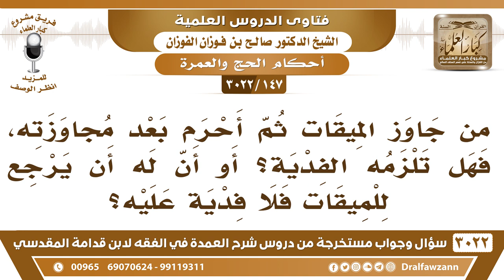[147 -3022] من جاوز الميقات ثم أحرم بعد مجاوزته هل له أنْ يرجع للميقات ولا فدية عليه؟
-"[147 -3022] السؤال: من جاوز الميقات ثم أحرم بعد مجاوزته، فهل تلزمه الفدية؟ أو أنّ له أنْ يرجع للميقات فلا فدية عليه؟
الجواب: الجَوَابُ: إذا أحرم ما ينفعه الرجوع، أما قبل أن يحرم له أنْ يرجع ويحرم من الميقات، أما إذا أحرم بعد ما تعداه انعقد إحرامه وخلاص يكون عليه فدية، نعم.
للاشتراك في قناة الشيخ صالح الفوزان

للاستفسار والإقتراحات والدعم
رئيس الفريق
لمشروع كبار العلماء